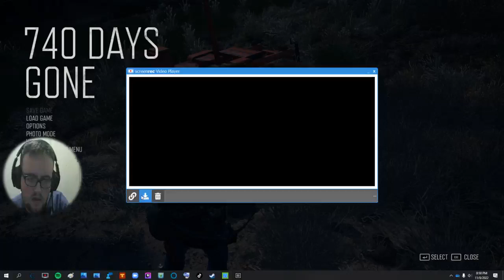Days Gone 42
this channel is only  four games
steam games
pirated games
this channel is only supposed to be four games